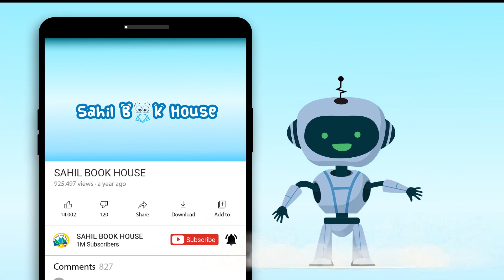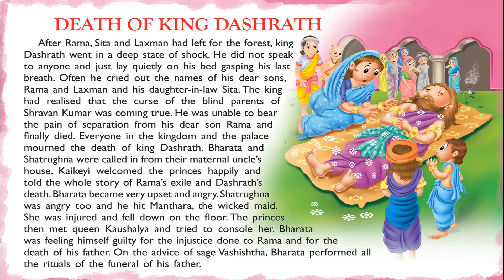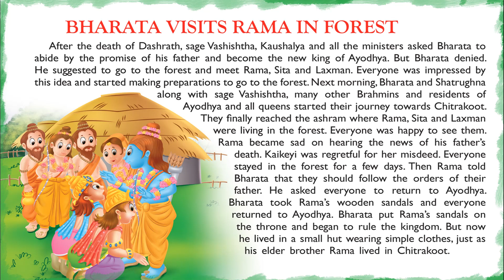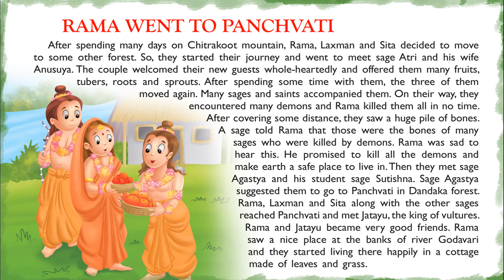Adorable Mythological Tales - Short Stories for Kids in English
Introducing Short Stories for Kids in English “Adorable Mythological Tales” which you and your Kids will love watching.
151 Mythological Tales Stories contains Short stories with Pictures that children find interesting easy to learn and relate to, which helps them to develop confidence when they face real-life problems.